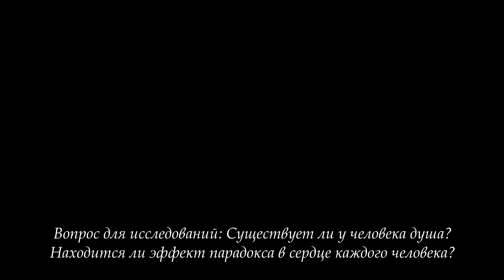Final Fantasy XIII-2 Paradox Ending 5: Test Subjects [Русские субтитры]